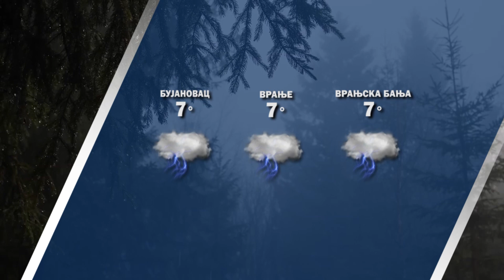Vremenska prognoza 24 01 2024